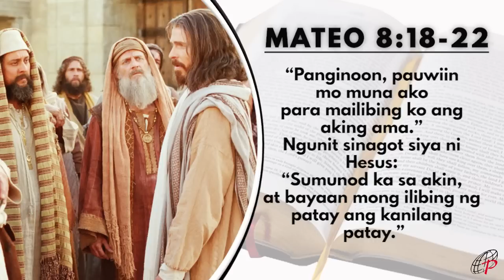Mabuting Balita | Hunyo 27, 2022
Lunes sa Ika-13 Linggo sa Karaniwang Panahon

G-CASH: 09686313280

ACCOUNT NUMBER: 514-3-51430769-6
SWIFT CODE: MBTCPHMM